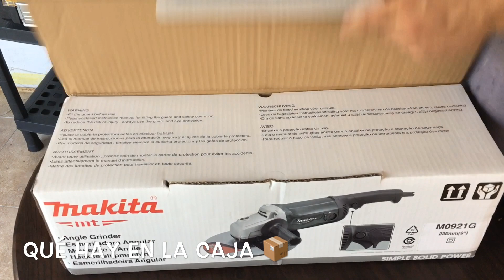Esmeril Makita MT 9”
Compra y prueba de esmeril Makita con disco de Diamante

FICHA TÉCNICA
Atributo Detalle
Marca Makita
Modelo M0921G
Color Verde
Pais donde se fabrica (Procedencia) China
Potencia 2200 W
Velocidad 6,600 RPM
Peso 5.3 kg
Uso Industrial
Características Alimentación Alámbrica, Función Corte - Desbaste
Categoría de Producto Herramientas y Maquinaria